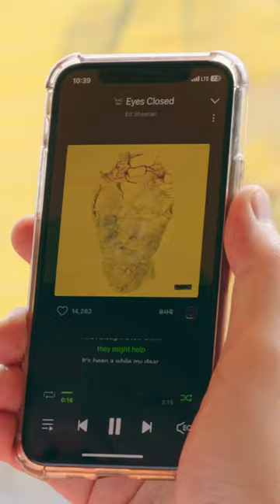에드 시런 새 앨범 [-(Subtract)] 발매 기념 💛 그래피티 벽화 메이킹